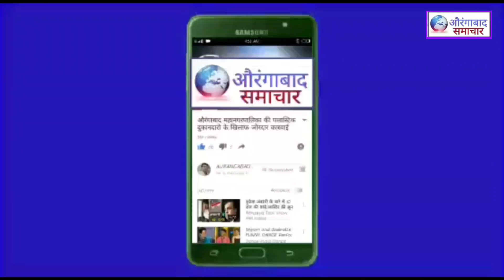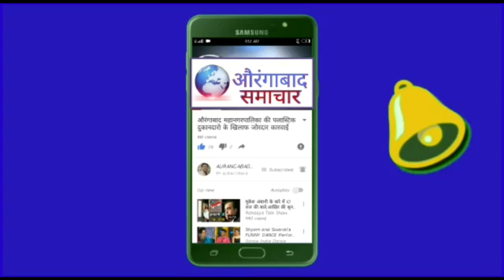MIM के हाजी इसाक बने मसीहा किराडपुरा में कुदरती आफत बारिश के पानी से गरीब बे घर सरकार से आर्थिक मदद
किराडपुरा में कुदरती आफत बारिश के पानी से गरीब बे घर सरकार से आर्थिक मदद की मांग